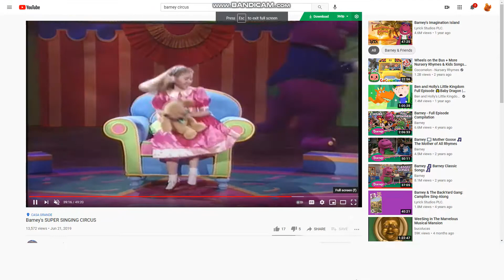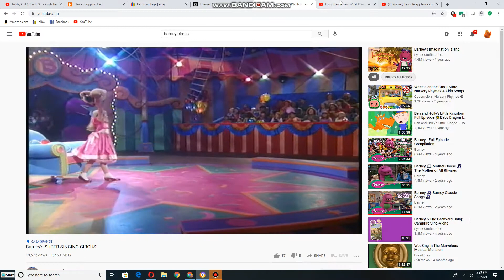Emily and Teddy dancing to What If You Could Be In The Spotlight for Everyone from Dragon Tales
This is songs from Barney and Friends Episode: It's Showtime (2004)
Nina The Band and Dragon Tales Characters from Dragon Tales: Let's Start A Band
WOW You're So Great Emily. The Dancing Act from (Barney's Super Singing Circus)
I So Proud You Emily. What Do You Think, Christine Martin